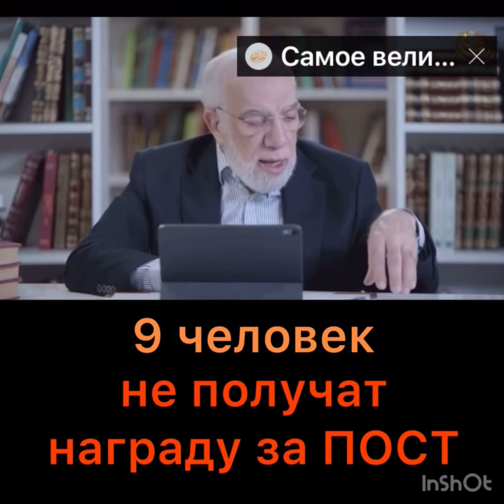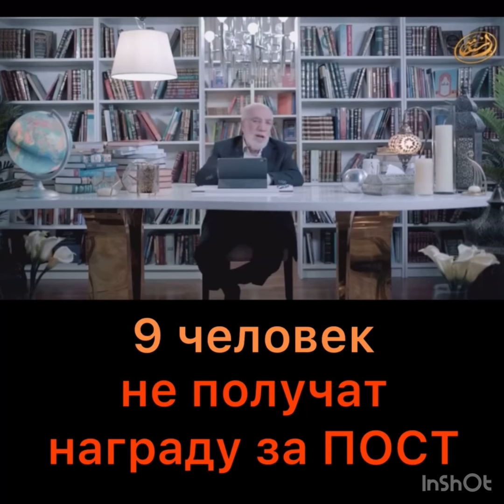9 человек, не получат награду за Пост